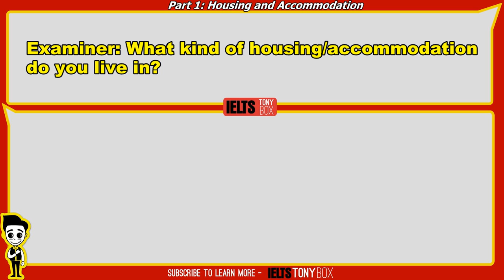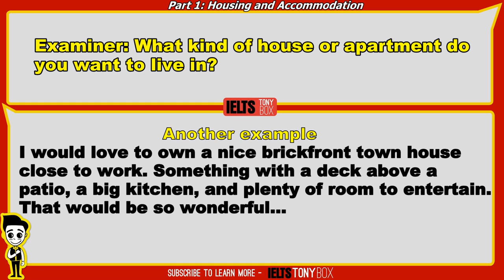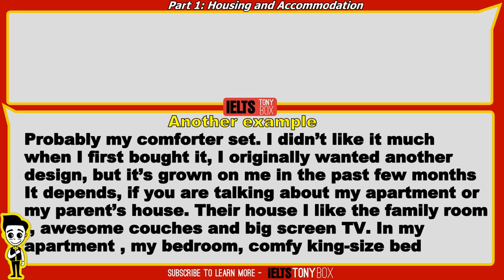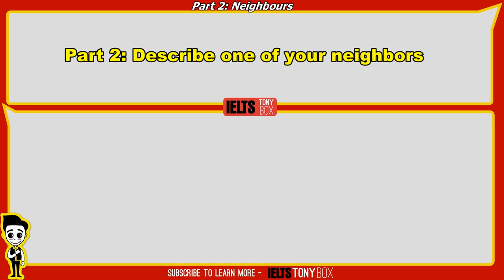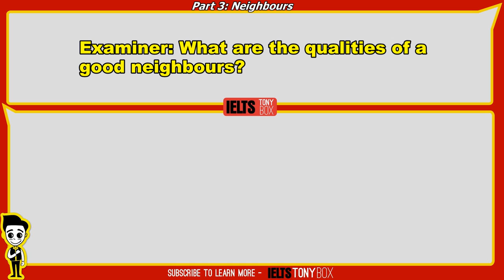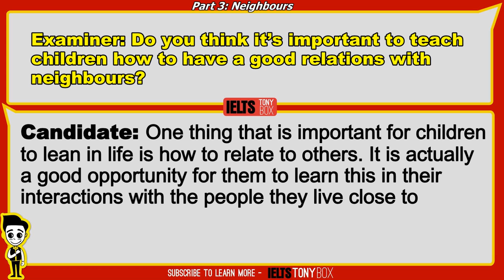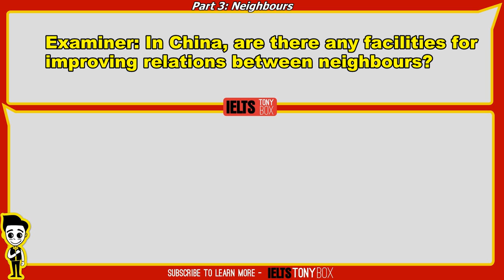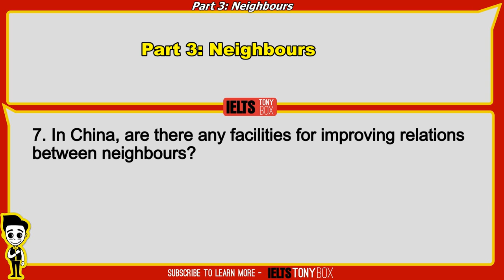►IELTS Speaking Test Samples Full Part 1,2,3: Topic 6 - Neighbours, Housing and Accommodation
►IELTS Speaking Test Samples Full Part 1,2,3: Topic 6 - Neighbours, Housing and Accommodation. This video contains full part 1,2,3 of IELTS Speaking Test Samples. Topics are about  Neighbours, Housing and Accommodation.

►IELTS Speaking Part 1 Questions and Answers:  Topic 6 - Housing and Accommodation
1. What kind of housing/accommodation do you live in?
2. How do you like it?
3. What kind of decorations does it (do the rooms) have?
4. What kind of house or apartment do you want to live in?
5. Which is your favorite room in your home?
6. Which room does your family spend most of the time in?
7. What would you say is the best things about your home?
8. Would you like to move to another place?

►IELTS Speaking Part 2 Questions and Answers - Topic 6: Neighbours

Describe one of your neighbors
You should say:
- How long you have know this neighbors
- What sort of person they are
- How often you see them
- And explain what kind of relationship you have with them

►IELTS Speaking Part 3 Questions and Answers: Topic 6: Neighbours
1. Do you think neighbours are important?
2. What are the qualities of a good neighbours?
3. Now that most people watch a lot of TV, how do you think it affected relationships with neighbours?
4. Do you think it’s important to teach children how to have a good relations with neighbours?
5. How has the relationship between neighbours changed over the last 20 years?
6. What are some of the qualities of a good community?
7. In China, are there any facilities for improving relations between neighbours?